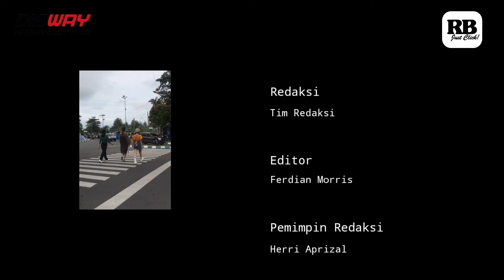Demam Citayam Fashion Week Merambah Kota Bengkulu, Lokasinya di Sini